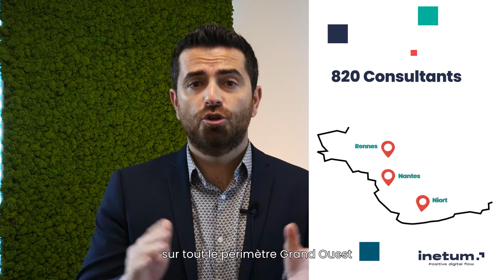Devenir Consultant Infrastructure Services chez Inetum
Chez Inetum, Live your positive digital flow !
Mathieu Florance, Directeur Commercial d’Inetum vous présente notre activité IS sur la région Ouest.

Intéressés ? Consultez nos offres dans la région